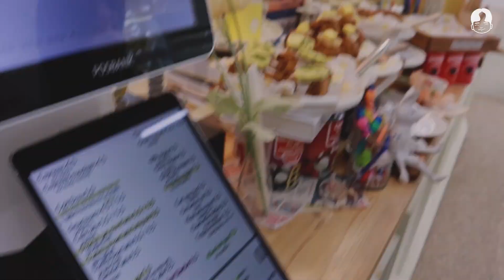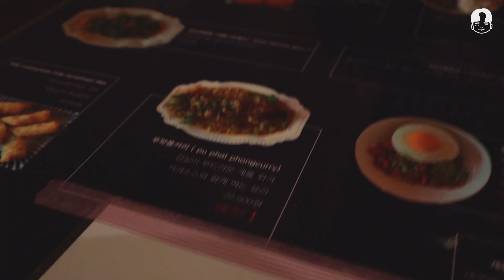MBTI INXX 친구들과 먹고 마시고 또 먹는 브이로그 VLOG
INFP INFJ INTP

팔공산 째미핑거
구미 푸차이로오

 Big love